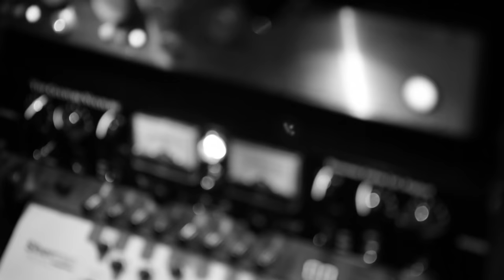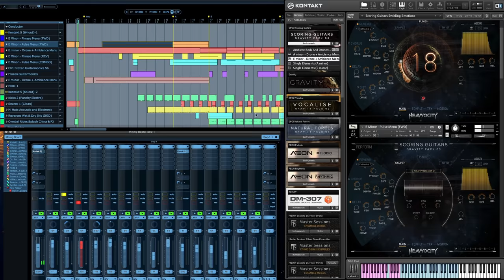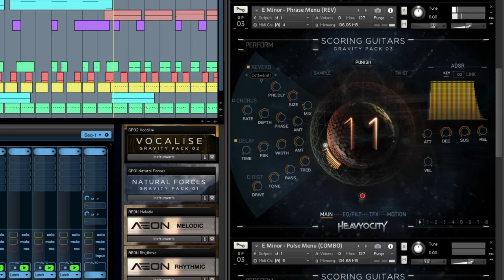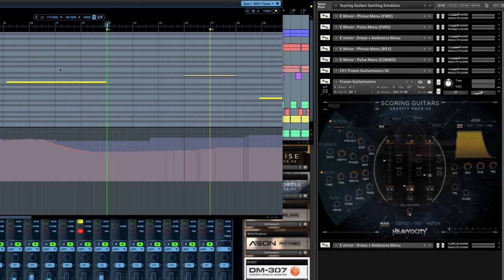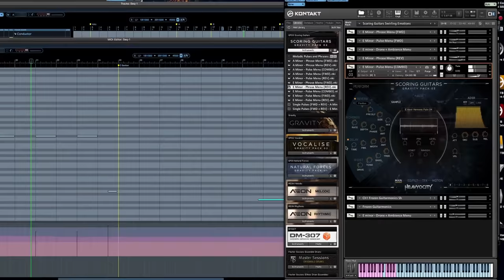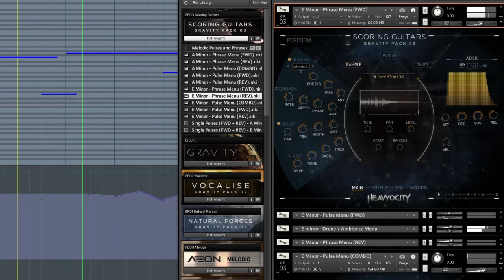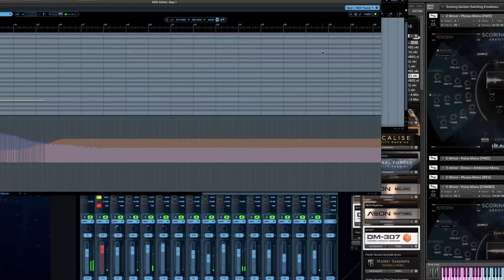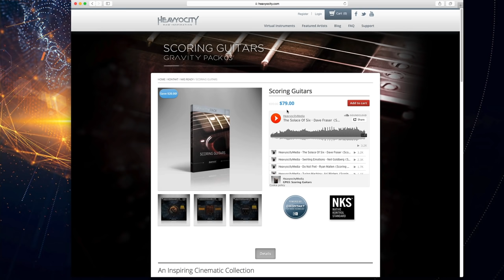Scoring Guitars - Demo Walkthrough | Heavyocity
An inspiring collection of cinematic guitars. Heavyocity has harnessed the instrument’s visceral energy in Scoring Guitars, an arsenal of guitar pads, phrases, performance palettes, and tempo-synced pulse loops for guitarists and non-guitarists alike.

Video Contents:
0:00 – Intro
0:49 – Neil’s Demo
3:23 – Layering in Phrases
5:10 – Percussion / Section B
6:02 – Creating Atmosphere with Phrases
8:05 – Harmonic Pulses
9:37 – Section C
10:28 – Straight Guitar Phrases for Melody
14:22 – Scoring Guitars Available Now
14:27 – Subscribe!